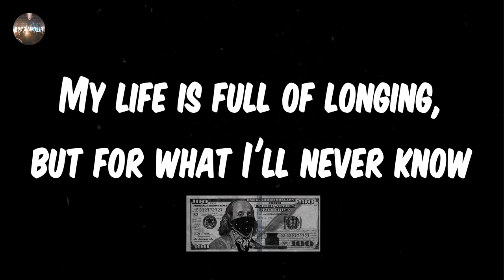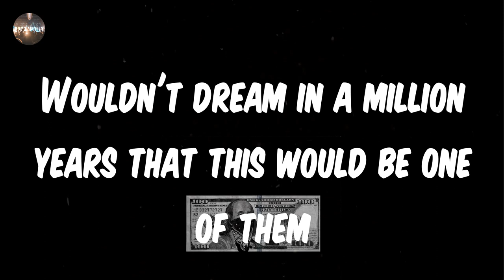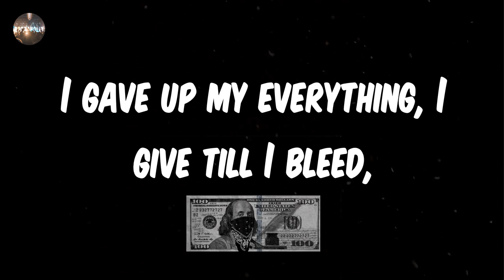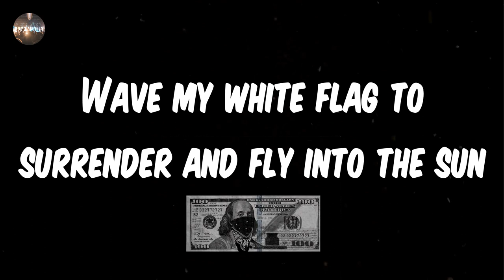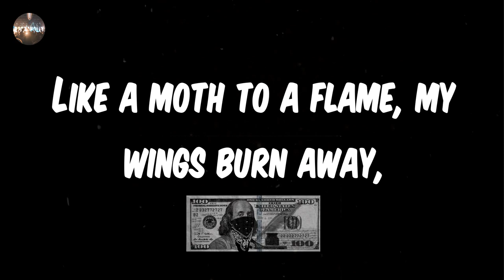Hellyeah - Moth (Lyrics) | Moth to a flame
Hellyeah - Moth (Lyrics)
Moth - Hellyeah lyrics
♫ Hellyeah - Moth

lyrics: Moth - Hellyeah
I've been cast out, sequestered
Pushed the fuck around
Blindsided, beaten, locked up and bound
Always thought I was human but maybe I was wrong
I've been treated like an animal since the day I was born
The wounds that I wear are like the crown upon a king
So heavy they lie, with all the pain that they bring
My life is full of longing, but for what I'll never know
I've been drawn in to the fire as I reap what I sow
Like a moth to a flame, my wings burn away,
When things are too beautiful, I smash them to pieces,
The more that you love me insecurity releases,
And I'll be the one that's to blame,
So I'll sell my soul to blaze
The ruler of the kingdom that ends up the pawn,
So tired of thinking of where it all went wrong,
Friendships they come and go and sometimes they end,
Wouldn't dream in a million years that this would be one of them
Faith in the life, belief to the end,
Failure's not an option, but the options exist,
I gave up my everything, I give till I bleed,
Take it all, take everything just take it from me
You're pushing me, I'm pushing back,
Falling down my heart attacks,
Compassion is lost,
No more hope, no more trust,
I tore it down and burnt it up,
All faith is gone
Respect, devotion
Dead
Disgust, hate
Lies
I'm not a hero, or a villain,
Not a god, I'm just a man,
Staring through the hourglass,
At the footprints in the sand,
I'm stripping off my armor,
My battles here are done,
Wave my white flag to surrender and fly into the sun